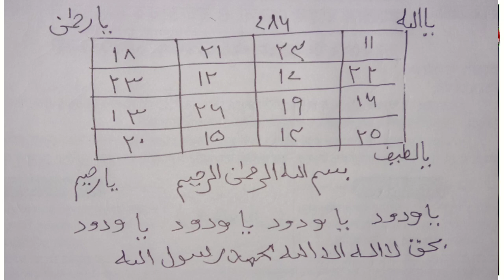पसंद की शादी के लिए पावरफुल वजीफा। Ladka Ladki Ke Maa Bap Ko Razi Karne Ka Wazifa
Assalamualaikum wa rahmatullahi wa barkatuh nazireen is video ke jareiye aapki khidmat me passand ke shaadi ke bahat hi powerful wazifa tafseel ke saath pesh kya Gaya